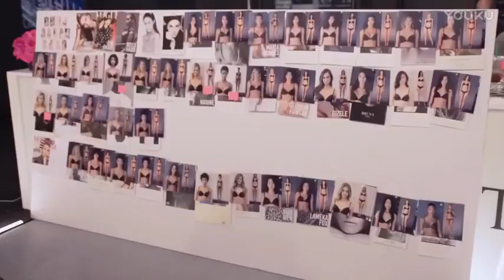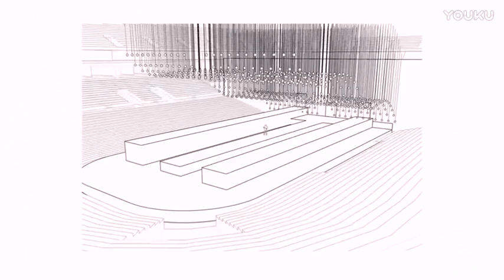超模刘雯奚梦瑶维多利亚的秘密2017面试花絮 高清